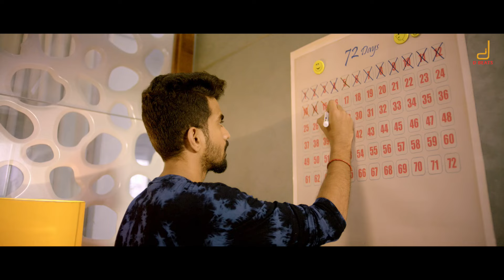Pilla Pillaga Video Song Telugu | I Love You Idiot | Viraat, SreeLeela| Swaraag, AP Arjun, Sai Kiran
Listen to the I Love You Idiot Telugu songs on your favorite music service:

Starring : Viraat and Sree Leela,
Film : I Love You Idiot
Smt.VASANTHA Presents,
AviRudra Creations,
Ap Arjun Films,

Written & Directed by : AP ARJUN
Producer's : SAI KIRAN BATHULA,
Ap Arjun, Sudarshan Goud Bathula.
Singer : Swaraag
Lyrics : Purna Chary
Dop : Arjun Shetty
Editor : Deepu S Kumar
Trailer Cut : Mahesh S (70mm Reels)
Sound Engineer : Sateesh Banala
Art : Ravi Santhehaklu
Colorist : Ashwanth
Stuns : Dr. K Ravi Verma
Choreography : Imran Sardhariya
Costume diz : Saniya Sardhariya
Vfx : Project Pebble
Digital Partner  : TheNewzApp

AviRudra Creations